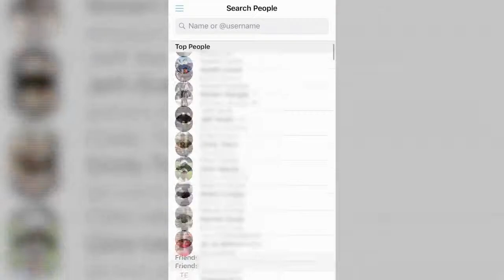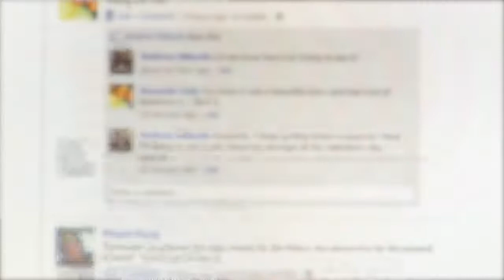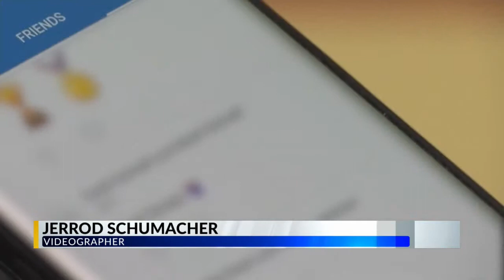Raising North Dakota: Kids & Cell Phones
Maybe it's because summer is nearing, or maybe it's just this day and age, but I've seen a lot of online chatter, and I've talked to several parents about the 'right' age to give our kids a cell phone.
While there's no magic number, there are LOT'S of factors to consider.
That's this week's Raising North Dakota